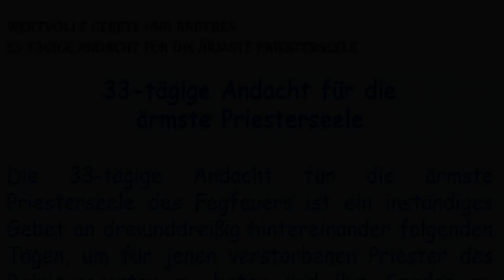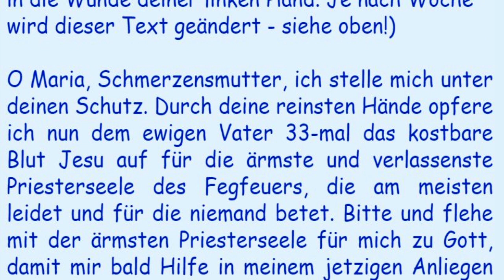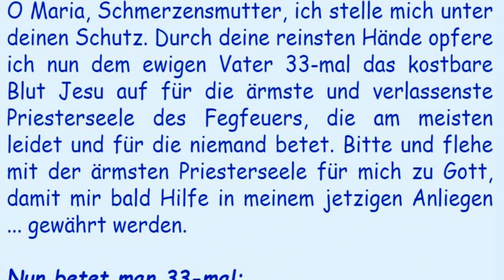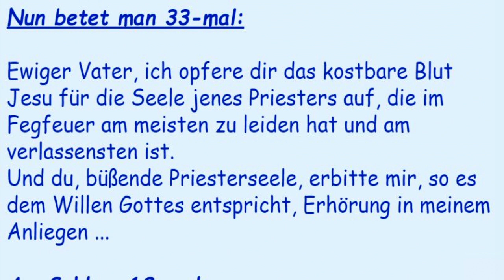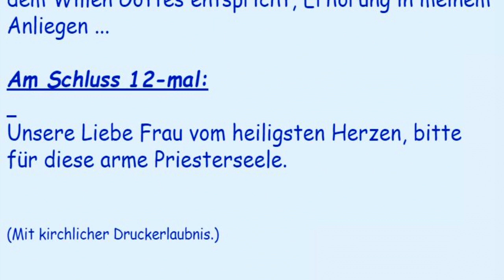14. Tag der 33-tägigen Andacht für die ärmste Priesterseele